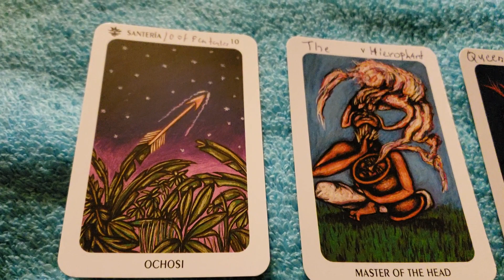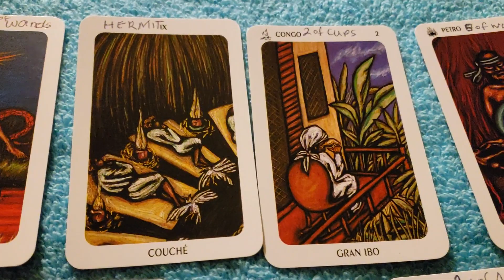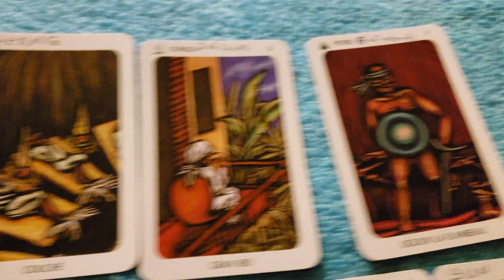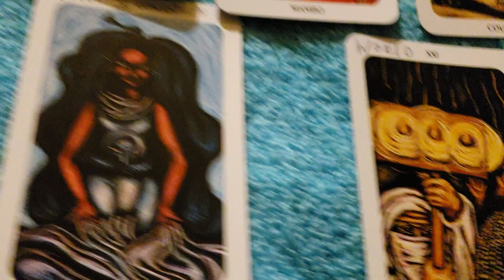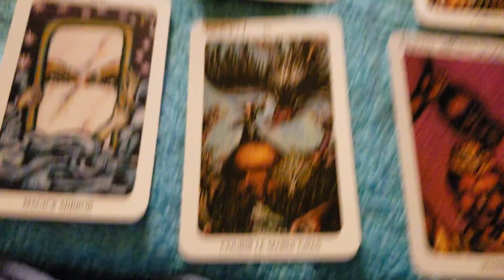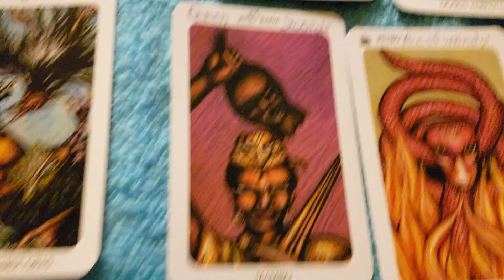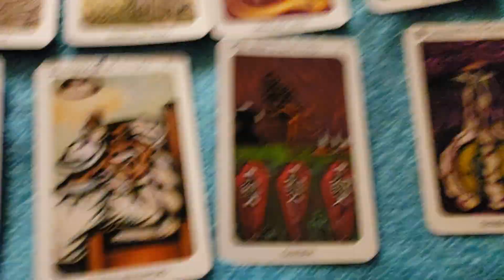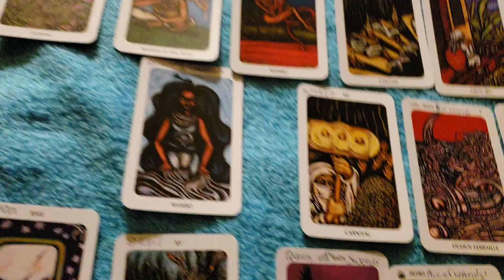Scorpio tarot reading 10.23.18